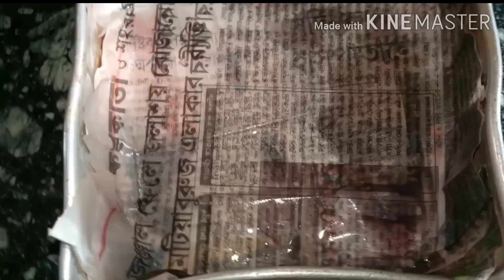No microwave No cake makers ONLY Pressure cooker 👌মাএ ৪ টি আম দিয়ে কতোগুলো কেক তৈরি করে নিলাম!!!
Hi friends ami rupali aj niey  esechi 1ti new recipe. Aam cake.barite boyosko manus thakle tader ei eggless cake baniey din khub khusi hobe.